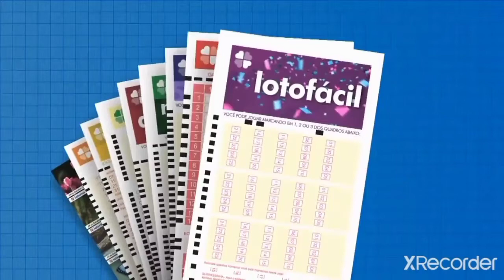Sorteio Lotofácil 2327